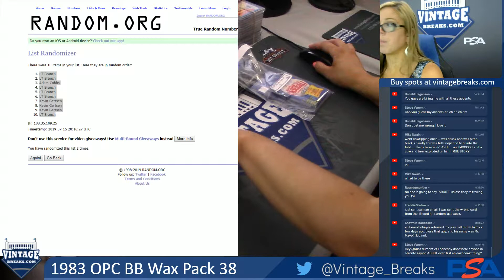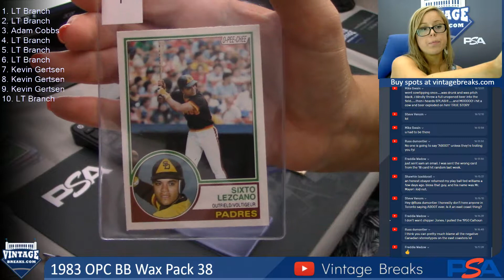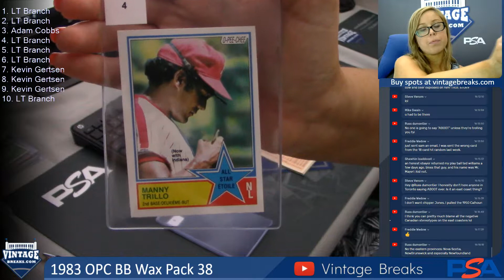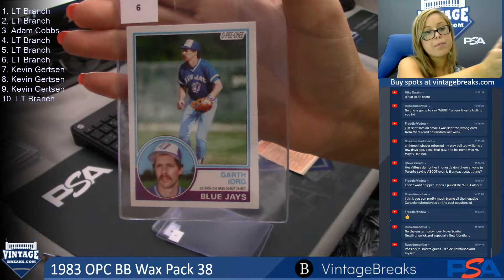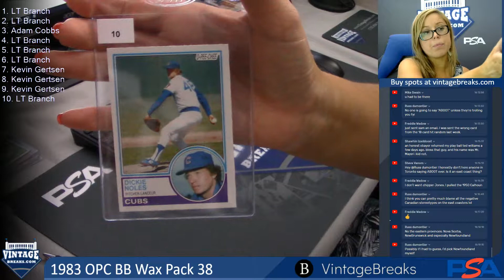07-15-19 1983 OPC Baseball Wax Pack 38 Break Opening Video